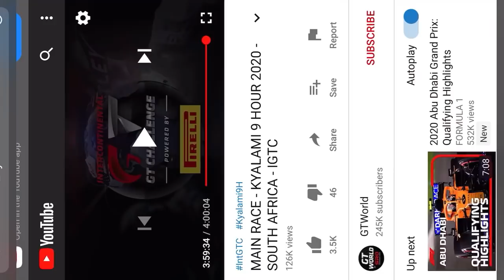Kyalami 9 Hour Race Highlights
BMW’s Augusto Farfus and Nick Catsburg are the 2020 Intercontinental GT Challenge Powered by Pirelli Drivers’ champions after winning the Kyalami 9 Hour along with Walkenhorst Motorsport co-driver and home favourite Sheldon van der Linde.

Audi Sport Team WRT’s Frederic Vervisch, Mirko Bortolotti and Charles Weerts came home second ahead of Matt Campbell, Patrick Pilet and Mathieu Jaminet (GPX Racing) who sealed the Manufacturers’ crown for Porsche in third overall.